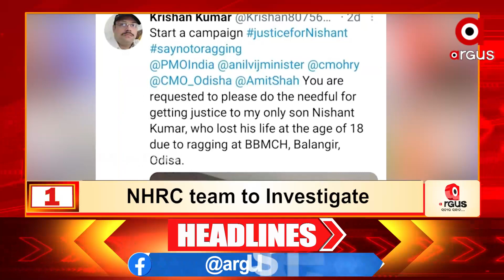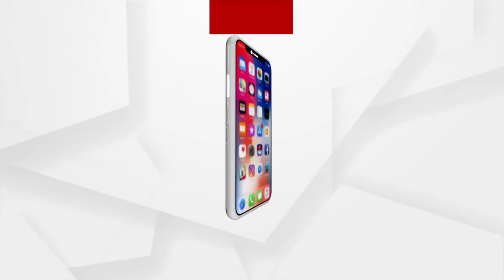Headlines @6PM | 28 June | Argus News